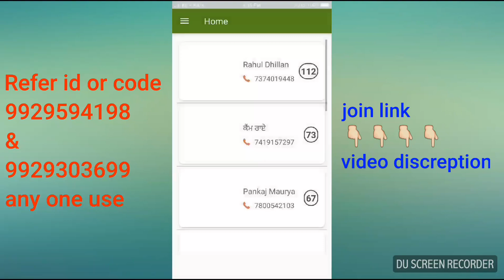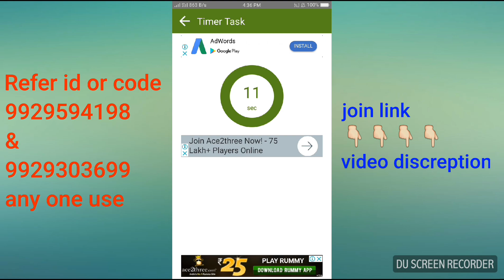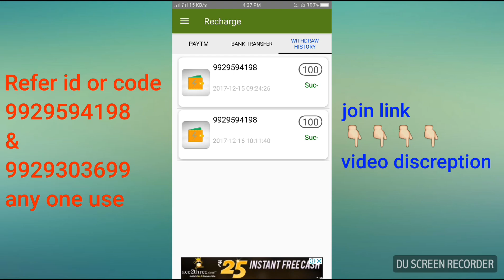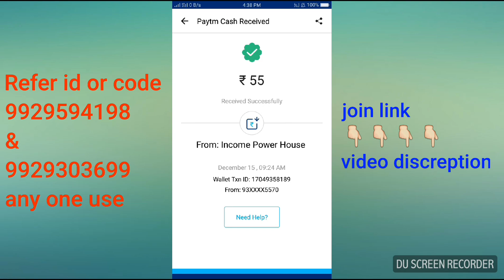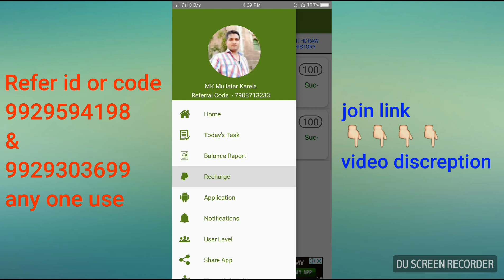Daily Work and earn and Make Rs 55 Daily | Free Paytm cash & money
Easy vay to paytm cash & money

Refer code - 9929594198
Any one use
Let i introduce Play & Earn app.

Let i introduce Income Power House app.

Make your digital wallet and Earn Real Money daily by completing daily task and through your below user level.

Learn more by installing Income Powerhouse mst apps